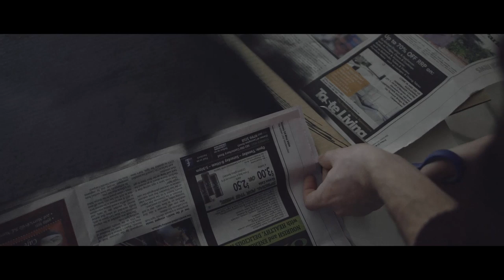Nova and the Experience - Jennifer Lawrence (OFFICIAL FILM CLIP)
Nova and the Experience (N.A.T.E.)

Directed by James Buckingham from N.A.T.E.
Shot and edited by the talented Tom Roberts of TomRobertsMedia
Additional Direction by Jamie Croft
Fire Master- Tel Montgomery

To the real Jennifer Lawrence: if you happen to read this, sorry we used your name. Was it weird when u found the video? It probably was. I would also be a little creeped out if some random peeps from the other side of the world were singing my name in a song. AND what about that cardboard cutout!?! That shit would be creeeepy if it were of me and I saw it. Did you know you can just buy those things online!?! Crazy. I swear we are not weirdos. well maybe we are. Anyways, thanks. From N.A.T.E.